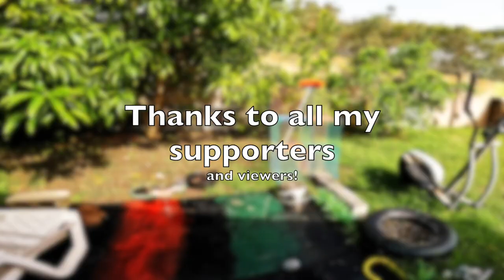Rejuvenating After Hurricane Beryl | Calming ASMR (no talking)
Relax and unwind with this calming ASMR video featuring nature sounds after Hurricane Beryl. Let the soothing sounds help you rejuvenate and de-stress.

👉 Link & Resources
✨ASMR Food Channel:  @KellysASMR